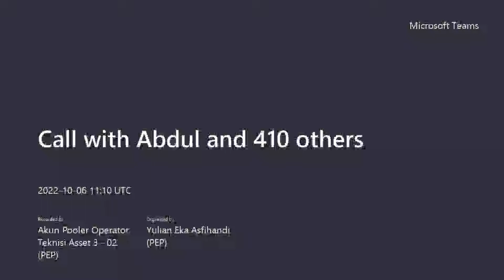Ustadz Eri Ziyad, Tsalatsatul Usul (Tiga Landasan Utama), Pertemuan ke-33